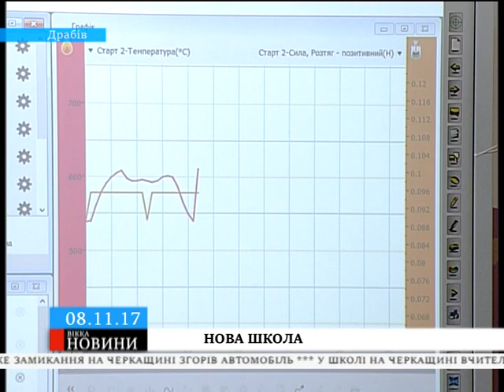Із освітніх аутсайдерів у передовики: у Драбові осучаснили школу за інноваційним проектом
За півроку навчальний заклад застарілого формату перетворився на зразковий у районі